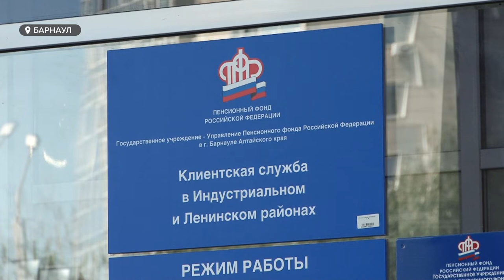Многие родители, которые воспитывают детей в одиночку, не могут получить президентскую выплату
Не поставил одну галочку – пришел отказ. Многие родители из Барнаула, которые воспитывают детей в одиночку, не могут получить ежемесячную президентскую выплату. В нашу редакцию каждую недели обращаются люди: у кого-то доход превышает прожиточный минимум, даже если всего на рубль, а у кого-то элементарно неправильно заполнено заявление. Как исправить ситуацию и есть ли шанс на выплату?